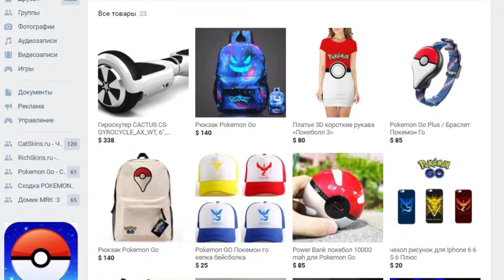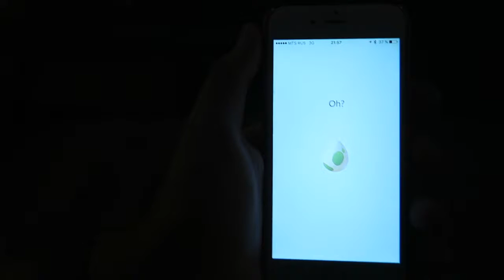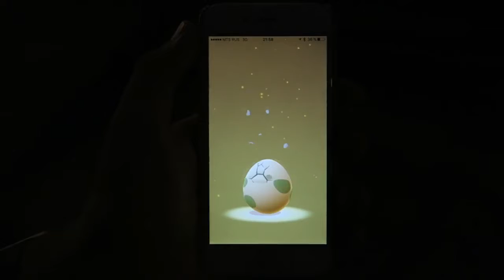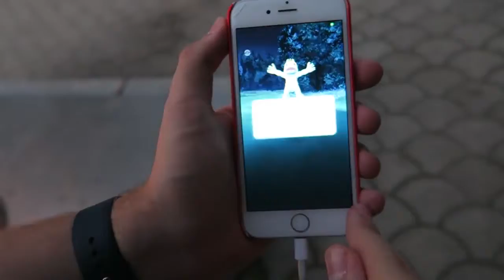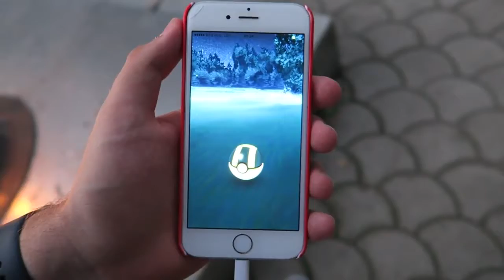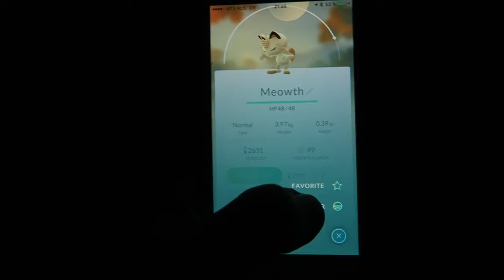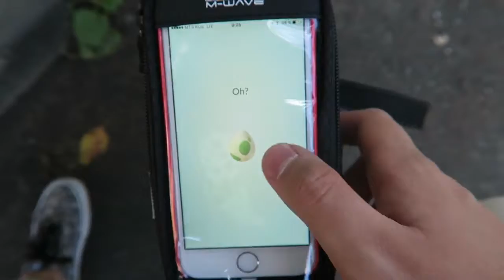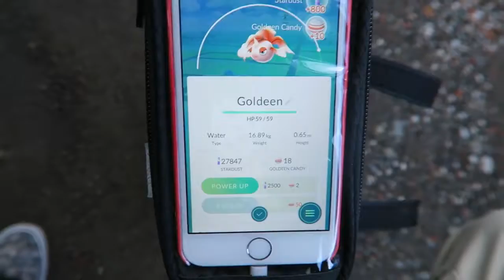ПОКЕМОН ГО ¦ ЭВОЛЮЦИЯ МЯУТА И ВЫЛУПЛЕНИЕ ЯИЦ В ПОКЕМОН ГО